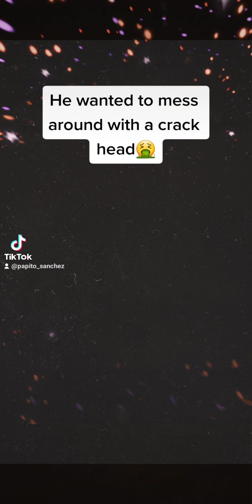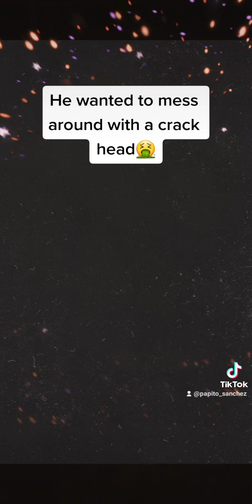He wanted to mess around with a crack head 🤮